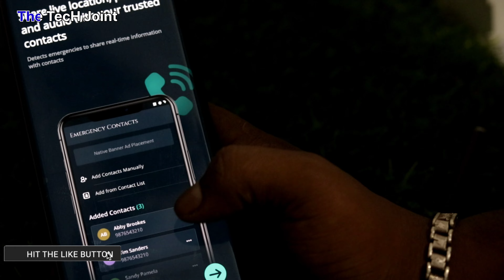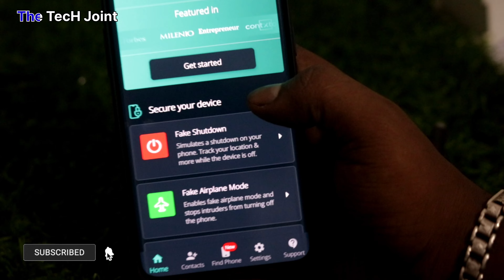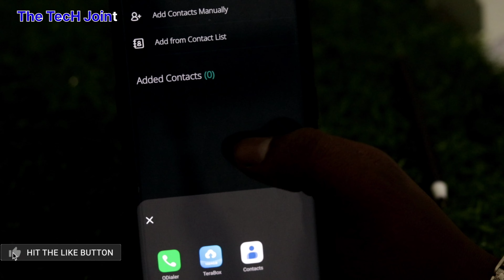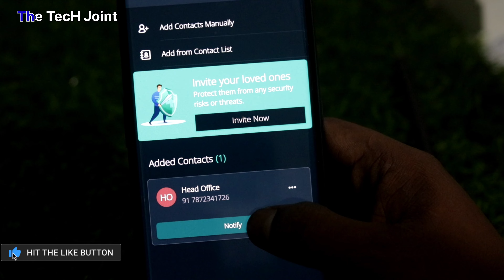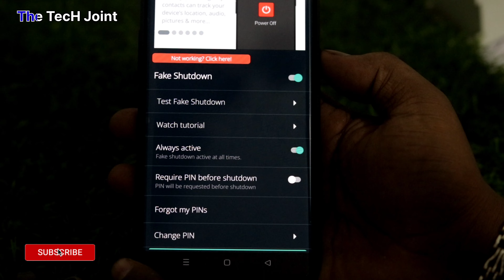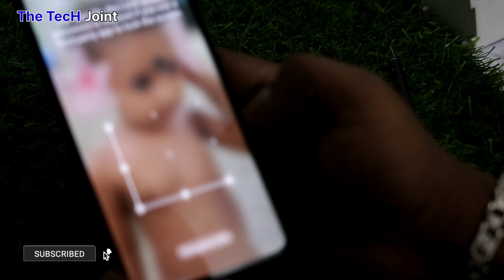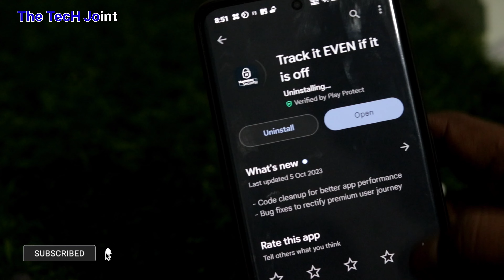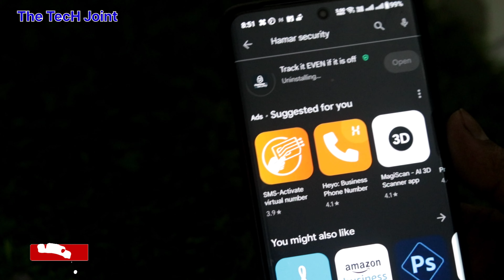2 मिनट में खोया हुआ मोबाइल ढूंढे Find Out Your Lost Android Phone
The TecH Joint